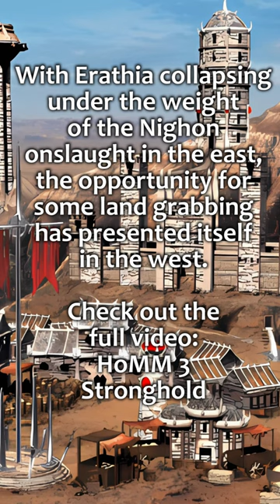RPG | D&D Ambience - HoMM 3: Stronghold (wind, animals, sand)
RPG | D&D Ambience - HoMM 3: Stronghold
The ambience of the desert Stronghold, with caravaners trading amidst shifting sands and howling beasts.